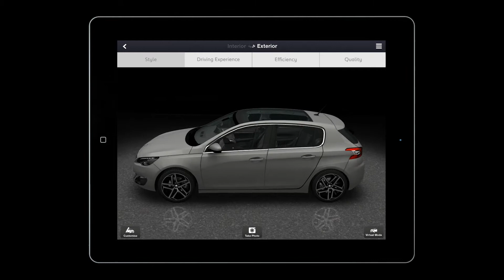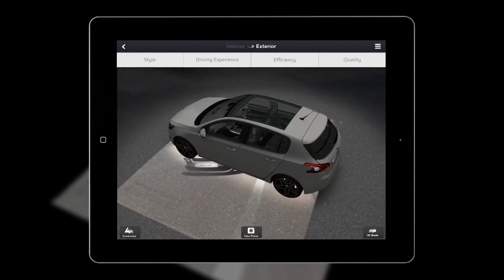Peugeot's New 308 in 3D App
Specialist brought Peugeot's New 308 to life using augmented reality. A free app developed for tablets and smart phones, allows you to interact with the New 308 and explore the specification inside and out, before even stepping foot in the showroom.